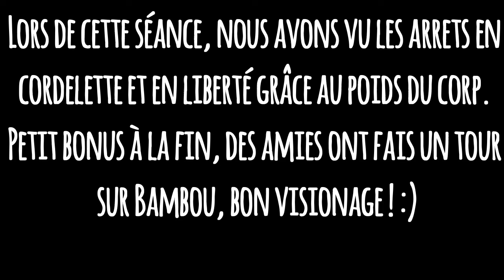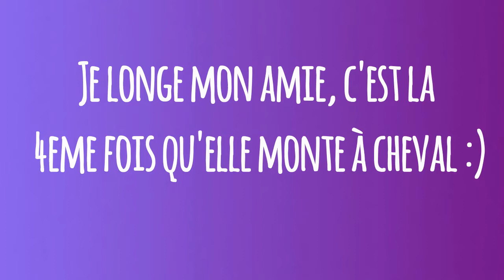Séance | Premier travail en cordelette et liberté ! + Bonus